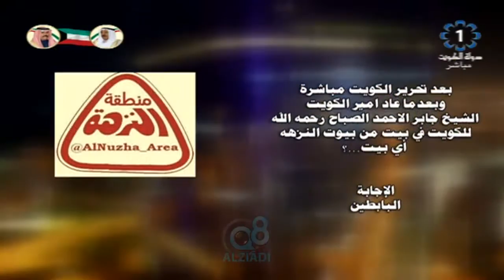برنامج «غبقة رمضانية» يستضيف الفنان “طارق العلي” و المخرج “جابر الحربي” عبر تلفزيون الكويت